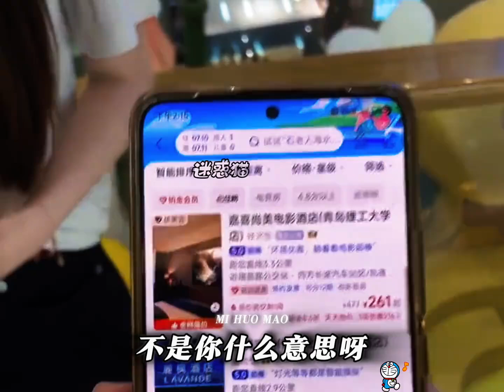好的爱情不是独角戏，而是两个人的双向奔赴！